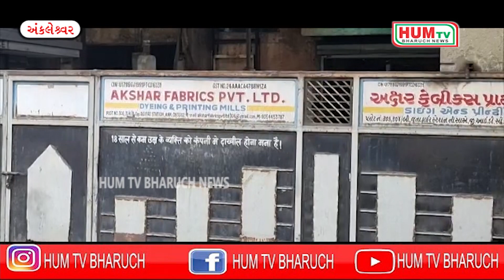અંકલેશ્વર જીઆઇડીસી ની અક્ષર ફેબ્રિક્સ કંપનીમાં મહિલા કામદારનો હાથ કપાયો પરિવારજનોમાંગી રહ્યા છે વળતર